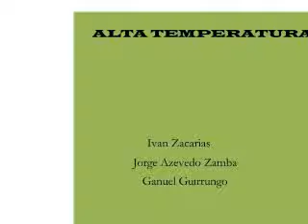3 2 Pai Lino Guirrungo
Audio Livro Alta Temperatura Estudio Sanatorio 404 e Teatro em Casa